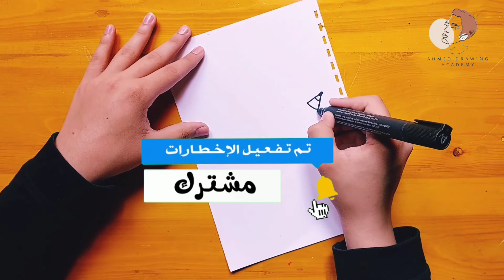رسم سهل || رسم قلم جاف خطوه بخطوه || easy drawing || step by step ballpoint pen drawing